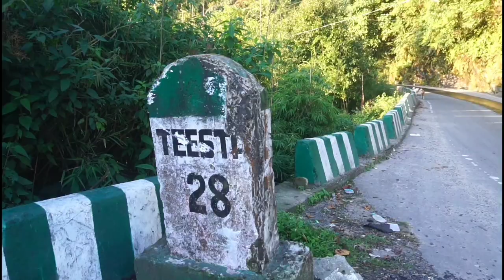Morning View of Jorebunglow, Darjeeling || Leisure Walk & Photographs || Ashis Rai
Enjoy the morning environment of Jorebunglow on late October 2021.